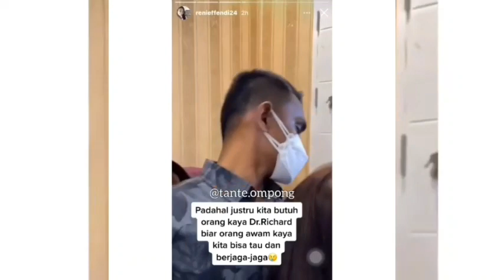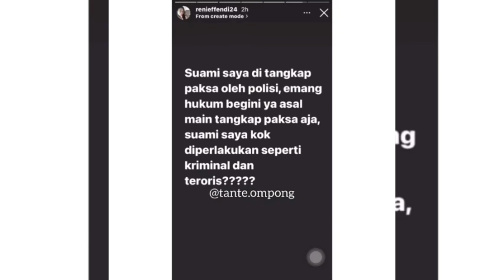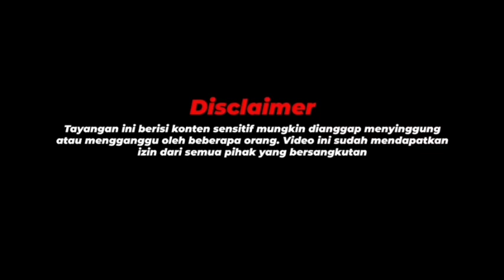PERNAH DISERANG‼️ HOTMAN UNDANG DR RICHARD N RAZMAN ARIF NASUTION DUDUK BERSAMA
Terkait penangkapan dr Richard Lee, kenapa kasus ecek-ecek kok ditangkap kayak penjahat kakap. Berdasarkan informasi lainnya ternyata memang benar kasusnya bermula dari laporan polisi pencemaran nama baik atas postingan-postingan di Instagram. Kemudian setelah dilaporkan, oleh penyidik akun Instagram nya, emailnya disita, milik terlapor setelah penetapan pengadilan,” jelasnya.

“Timbul kasus baru karena katanyanya ada oknum yang mengakses akun Instagram yang telah disita oleh polisi,” sambung Hotman.

Dari akses ilegal itu, polisi menemukan ada unggahan yang seharusnya jadi barang bukti jadi hilang dari akun yang disita itu.

"Sehingga oleh penyidik dibuat kasus kedua, yaitu pasal 30 UU ITE isinya dugaan ilegal akses. Kalau satu akun sudah disita maka oknum manapun kecuali penyidik, akun sudah tidak boleh diakses,” paparnya.

Pria 61 tahun ini menyebut kasus Dokter Richard menarik karena masih baru terjadi.

"Apakah ini disamakan dengan apabila suatu kejadian di suatu TKP kalau tempat sudah di-police line apakah orang boleh mengakses masuk ke dalamnya. Ini dugaan, kita tidak tahu apakah ada akses akun yang disita polisi. Penangkapan atas kasus kedua, pasal 30 UU ITE ancaman hukumannya 6 tahun penjara,” serunya.